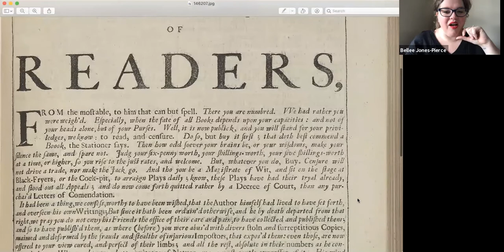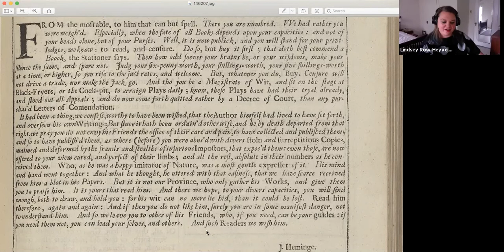SAA2021 Seminar 44: December Video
In which we think about ability as a category for investigation in both performance and language. We begin with Heminges and Condell and their letter "To the Great Variety of Readers" in Shakespeare's First Folio.